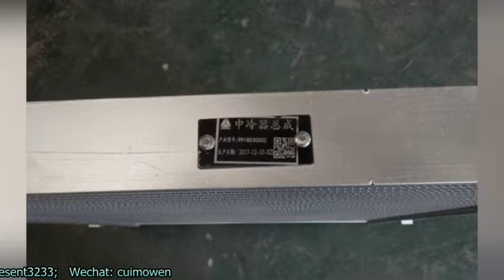Sinotruk, HOWO Parts-- Intercooler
HOWO Parts is a professional supplier, based in Jinan China.
Skype: present3233
Wechat: cuimowen